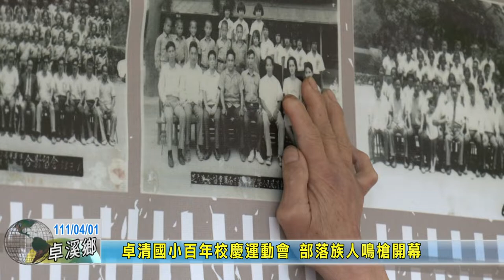20220401 11 卓清國小百年校慶運動會 部落族人鳴槍開幕